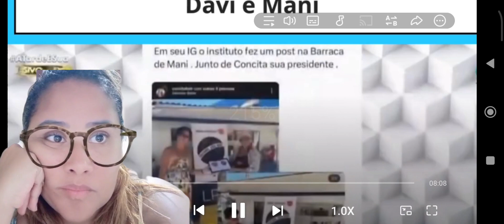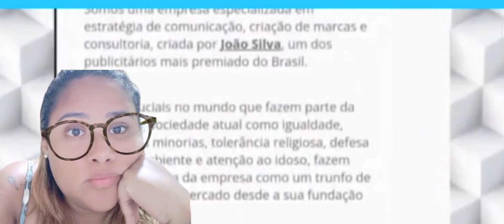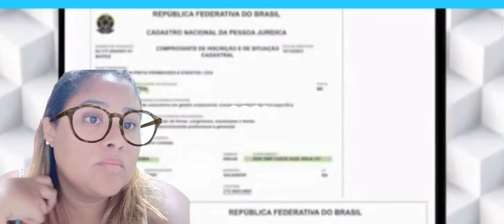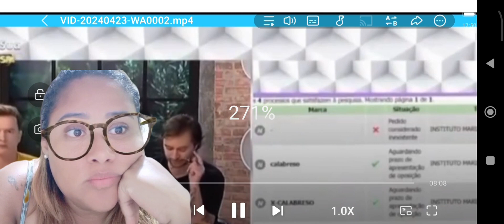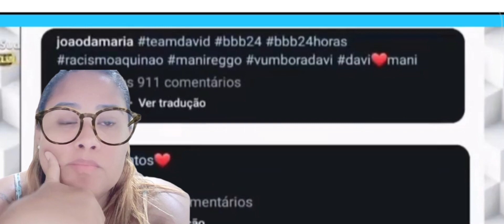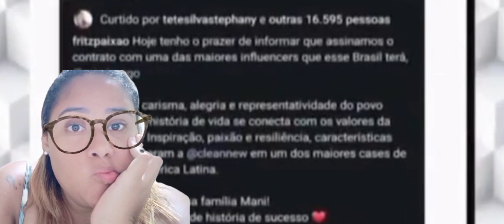davi bbb24. Dossiê da separação de Davi e mani.